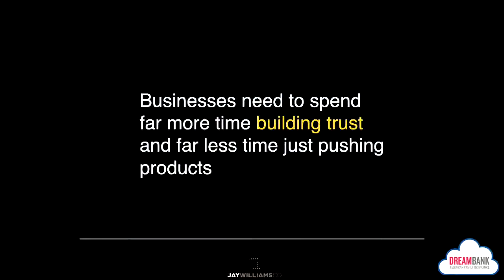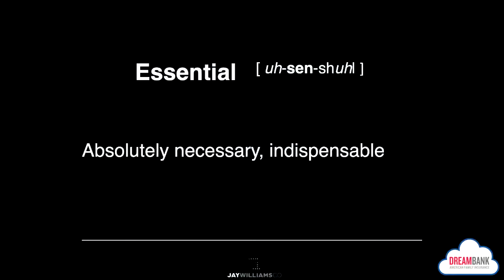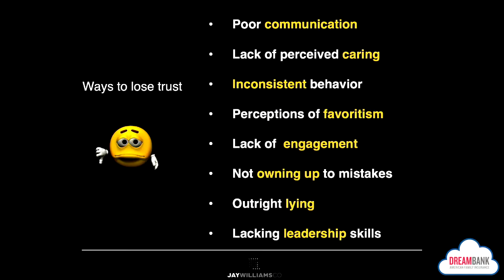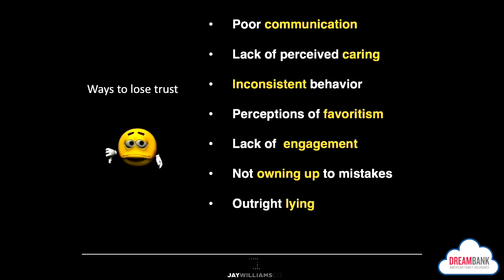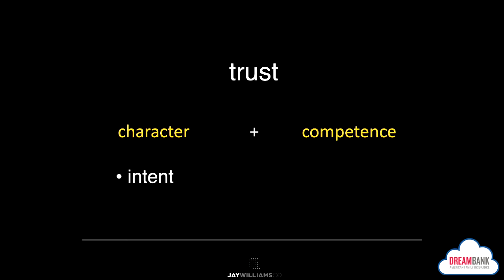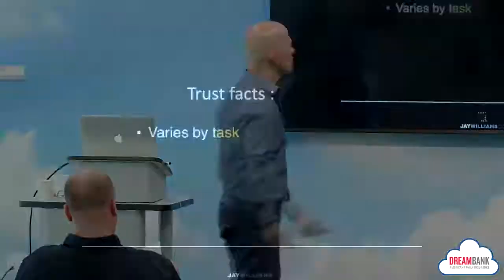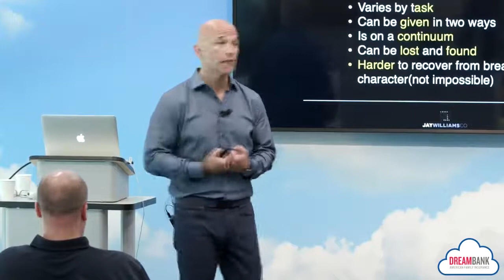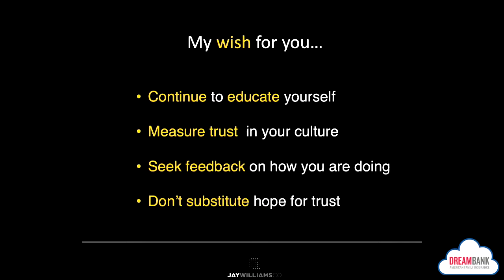TRUST: The New Currency with Jay Williams | DreamBank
Trust and respect are the two things every human being seeks out in nearly every interaction, and understanding how you get and use it directly impacts your ability to achieve your dreams and help others achieve theirs. Join author, communication coach, executive, entrepreneur, speaker, and facilitator Jay Williams as he builds a compelling human and business case about just how important trust is.